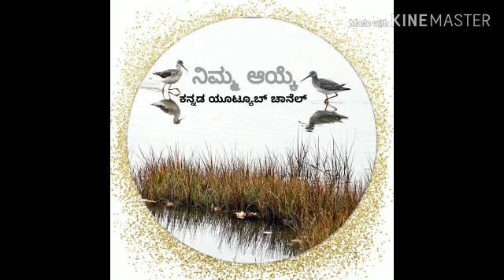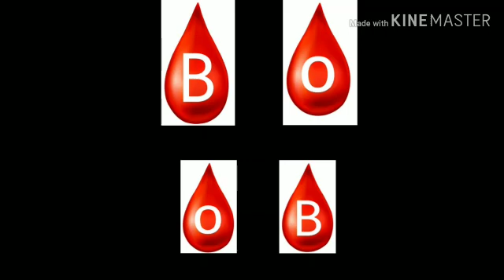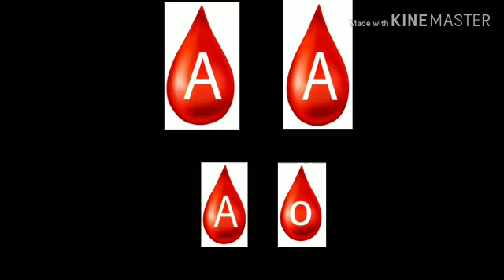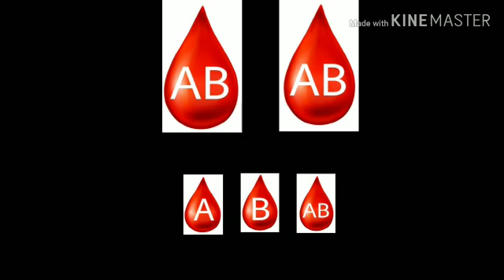ಹುಟ್ಟುವ ಮಗುವಿನ ರಕ್ತದ ಗುಂಪು ತಿಳಿಯುವುದು ಹೇಗೆ ?How To Find Baby's Blood Group ?